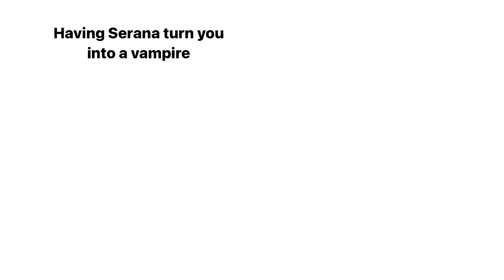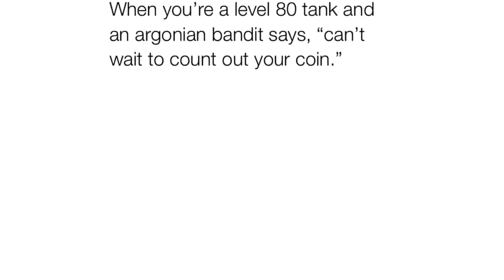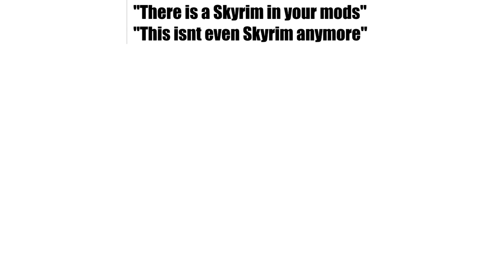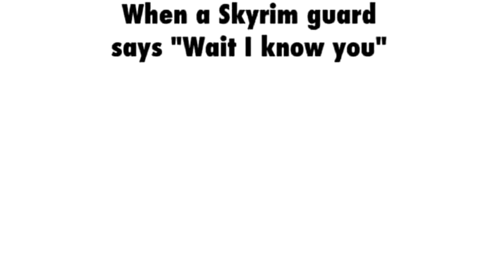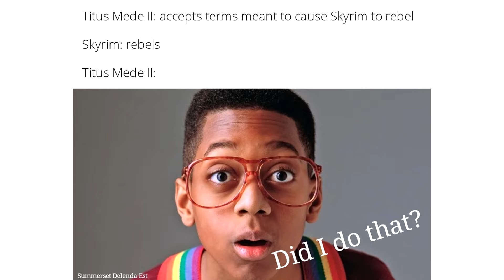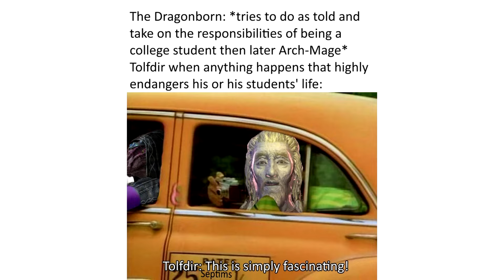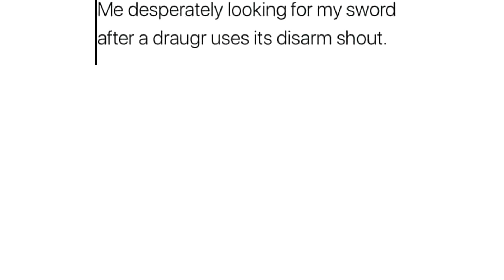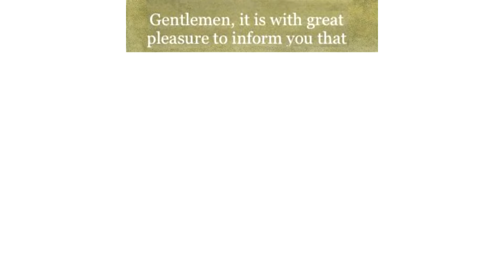SKYRIM MEMES for people that want to marry Serana 😏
Skyrim memes for eyes and your eyes only.